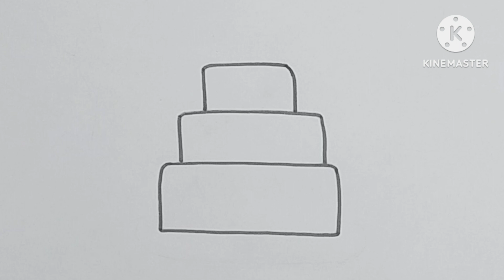How to draw cake for kids,cake drawing,easy drawing,kids drawing